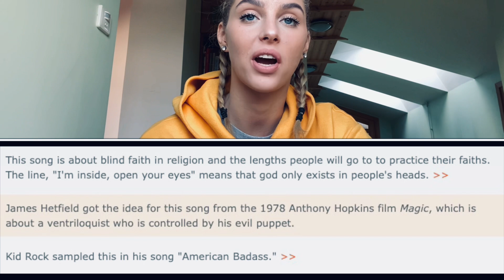Metallica - Sad But True (Live, 2009) [REACTION VIDEO] | Rebeka Luize Budlevska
Hi guys!!!

Today I chose to react to Metallica - Sad But True (Live, 2009). LOVE METALLICA, THEY ARE AMAZING, ESPECIALLY LIVE!!! THIS SONG ISN’T ONE OF MY FAVOURITES, BUT IT WAS A LOVELY PERFORMANCE. THEY ALL NAILED IT…:)))

Hope you will enjoy this reaction.:)

[ATTRIBUTION]

*VIDEO - Metallica - Sad But True /Live Nimes 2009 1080p HD_HQ | fabcor95